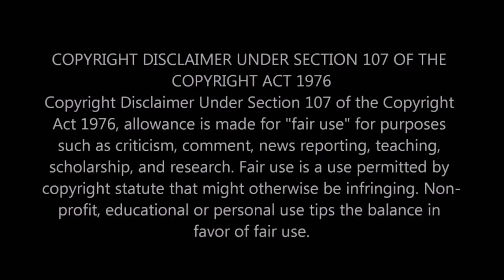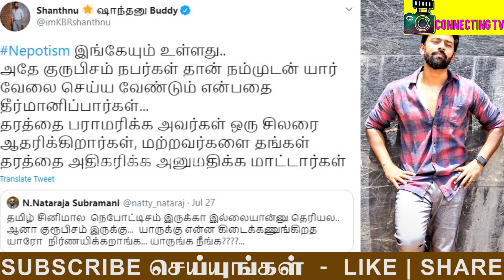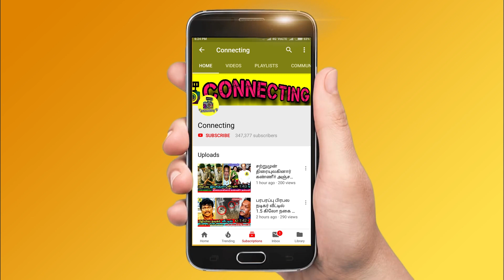AR Rahmanக்கு நடந்தது பெரிய சதி - கொலைவெறி வருது - Seeman ! Seeman interview to supports AR Rahman.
AR Rahmanக்கு நடந்தது பெரிய சதி - கொலைவெறி வருது - Seeman ! Seeman supports AR Rahman ! AR Rahman is the world best musician – Seeman ! Seeman speech on favouritism ! Seeman on Tamils ! Seeman speech about Lord Muruga ! Seeman speek about Sushanth Singh Rajput! Seeman Spotted ! AR Rahman spotted ! AR Rahman live video ! AR Rahman interview ! Shanthnu about Master ! Shanthnu tweet about Thalapathy Vijay ! Thala Ajith latest movies ! Thala Ajith family spotted ! Vanitha Vijayakumar Press meet ! surya devi ! kasturi !lakshmy Ramakrishna ! Thala Ajith Press meet ! Thala Ajith interview ! Thalapathy Vijay ! Thala Ajith ! Thalapathy 64 ! Rajinikanth ! Valimai Update ! Thala 60 ! AK 60 ! Thalapathy 64 ! Vijay 64 ! Famous Tamil Director ! Tamilnadu Politicial Alliances ! Latest Tamil Cinema News

Seeman supports AR Rahman as he wasn’t given chances to compose music in Bollywood

Seeman says that tamils are being ignored in Bollywood movies

Seeman speech about favouritism

AR Rahman talked about his chances were broken in bollywood

AR Rahman interview on salman khan stage speech

Latest Kollywood News: Allahrakka Rahman (About this soundpronunciation (help·info); born A. S. Dileep Kumar on 6 January 1967), known professionally as A. R. Rahman, is an Indian composer, singer and music producer who works predominantly in Tamil and Hindi movies. He is nicknamed "Isai Puyal" (the musical storm) and Mozart of Madras". In 2010, the Indian government awarded him the Padma Bhushan, the nation's third-highest civilian award. Among Rahman's awards are six National Film Awards, two Academy Awards, two Grammy Awards, a BAFTA Award, a Golden Globe Award, fifteen Filmfare Awards and seventeen Filmfare Awards South.

Senthamizhan Seeman (born 8 November 1966)is an Indian politician, Tamil Nationalist ideologue and the chief-coordinator of the political party Naam Tamilar Katchi in Tamil Nadu. He is an ardent campaigner for the self determination of the Sri Lankan Tamil people and the Liberation Tigers of Tamil Eelam. He is also an advocate of the rule of Tamils in their homeland, Tamil Nadu, and of spreading the importance of Tamil language. Prior to his involvement in politics, Seeman worked as a filmmaker and actor.

Master | Thalapathy 64 Update | Thalapathy Vijay | Vijay Sethupathi | Lokesh Kanagaraj | anirudh | Vijay 64 | Master Update Valimai Update | Thala Ajith | Yuvan Shankar Raja | Boney Kapoor | AK 60 | Vanitha Vijayakumar| vanitha bigg boss| Abishek bachan| Amithab Bachan| Aishwayra Rai |Raghava Lawrence